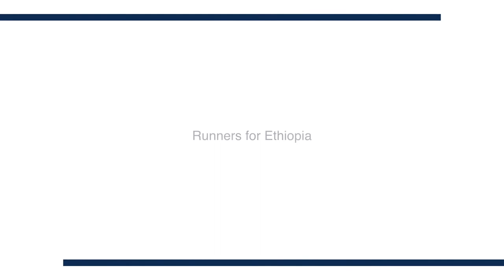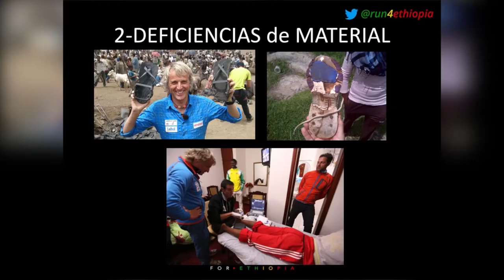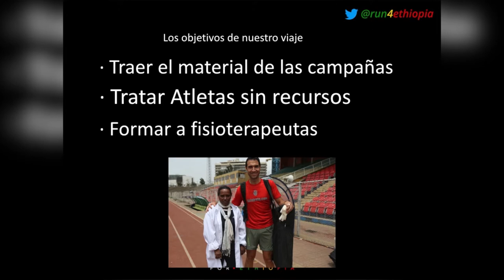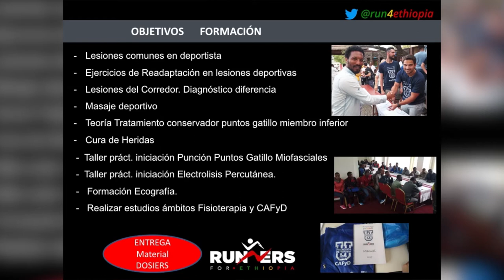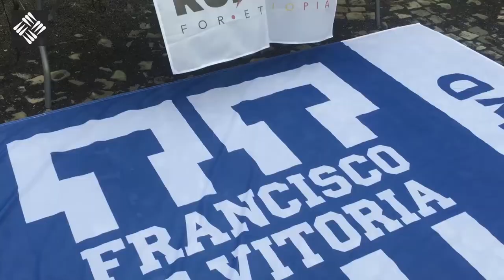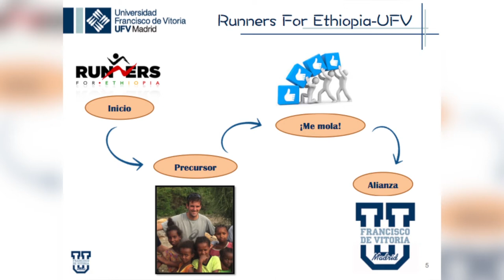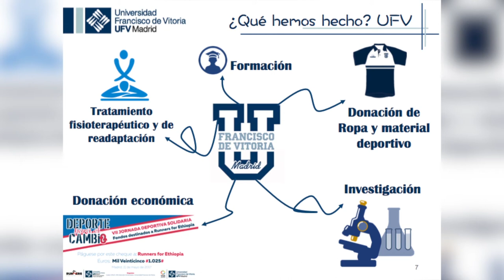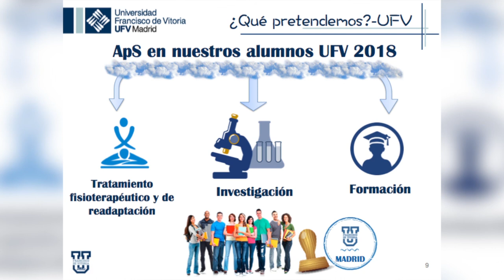Runners for Ethiopia